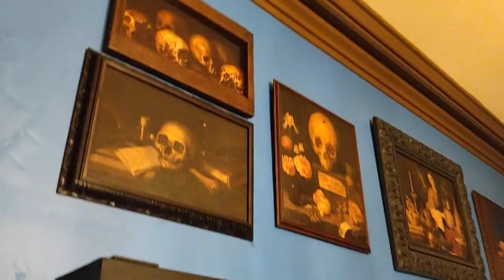VAMPA: Vampire and Paranormal Museum